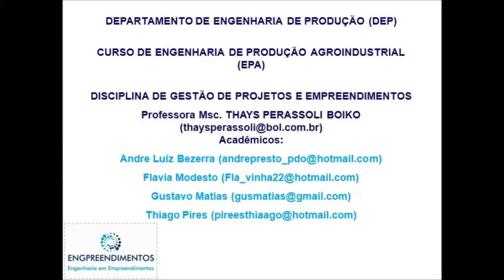Econtro Vip: Lições de um Empreendedor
UNIVERSIDADE ESTADUAL DO PARANÁ -- UNESPAR - CAMPUS DE CAMPO MOURÃO (FECILCAM)
DEPARTAMENTO DE ENGENHARIA DE PRODUÇÃO
CURSO DE ENGENHARIA DE PRODUÇÃO AGROINDUSTRIAL
DISCIPLINA DE GESTÃO DE PROJETOS E EMPREENDIMENTOS
TURMA 201_
PROFA. MSC. THAYS PERASSOLI BOIKO
ATIVIDADE
TEMA: EMPREENDEDORISMO E EMPREENDEDOR
EQUIPE - ACADÊMICOS:
ENGPREENDEDORES

TÍTULO DO VÍDEO:
Encontro Vip: Lições de um Empreendedor